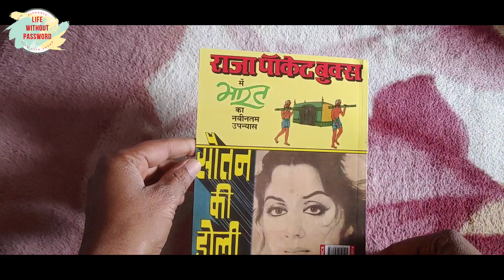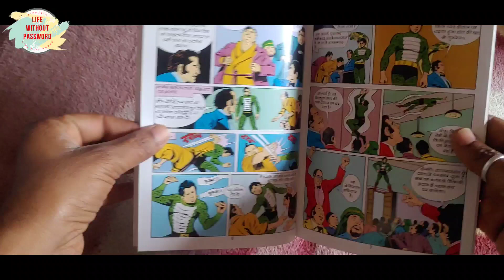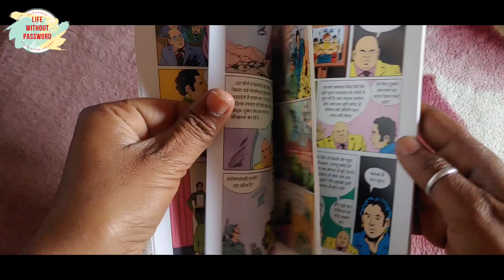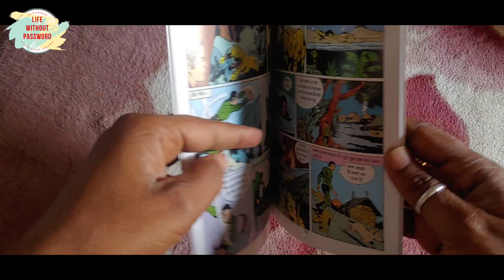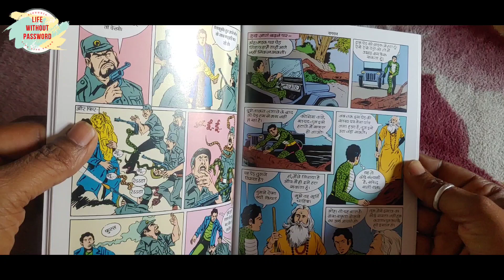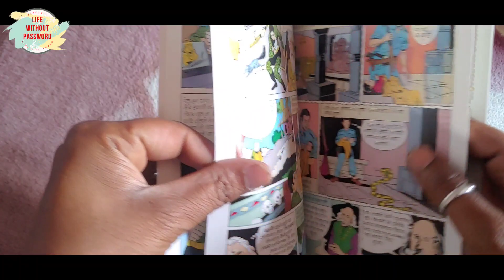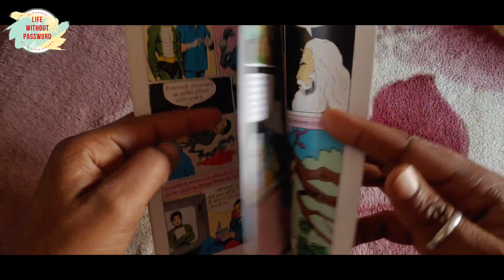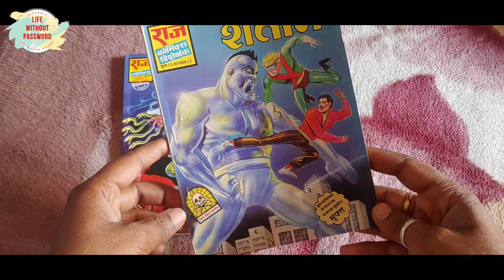आज की पढ़ाई. नागराज The Snack Man.